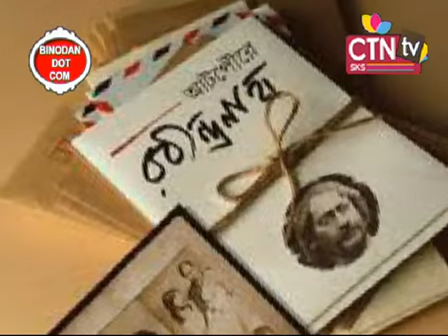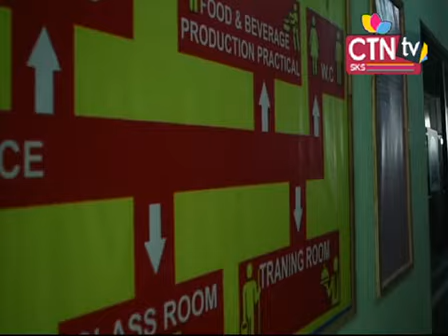Binodan Dot Com Episode 20/01/19